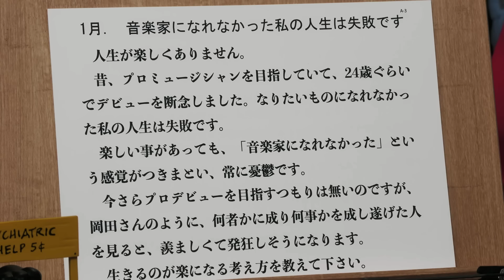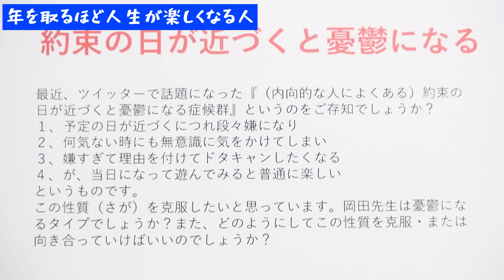【この歳になってやっと分かった】20代・30代なんてのは人生の「伏線」に過ぎない。年齢を重ねる事が楽しみになる岡田斗司夫からのメッセージ【岡田斗司夫切り抜き/切り取り/としおを追う】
【チャプター】
0:00 ハイライト
0:29 人生の「納得ステージ」は必ず来る
6:03 年を取るほど人生が楽しくなる人
8:47 20代30代は人生の伏線に過ぎない

※当チャンネルは岡田斗司夫さんの動画管理元であるガジェット通信様と
正式な契約の元でMCNに加入しております。